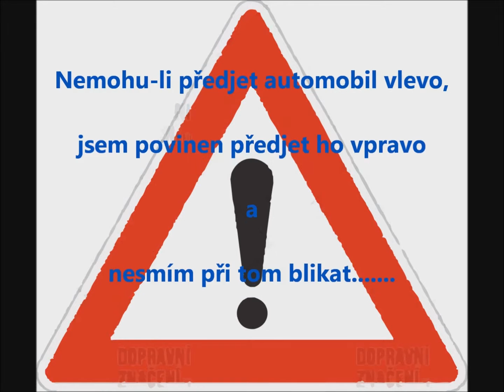Bláznivé dopravní předpisy4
Někdy člověk neví jestli tyhle předpisy opravdu neplatí